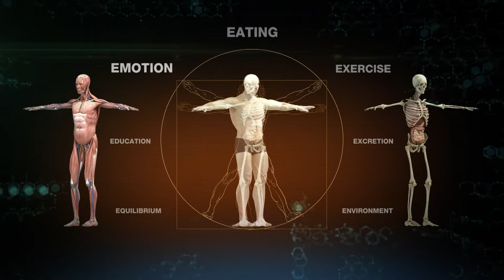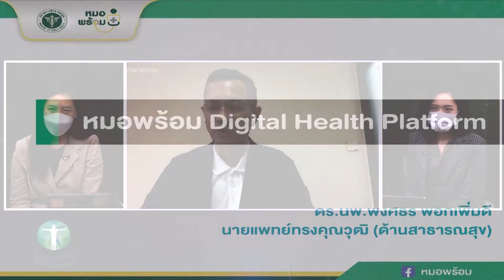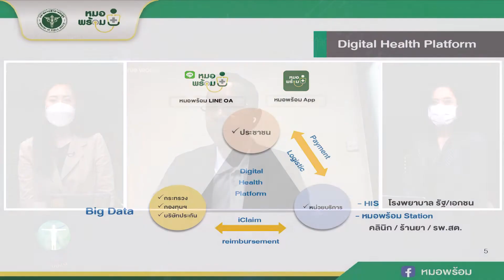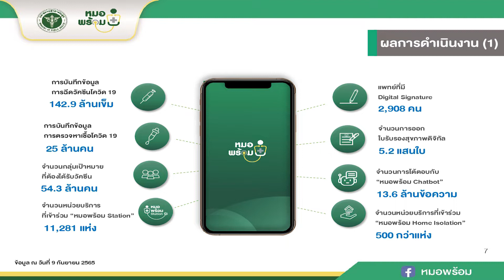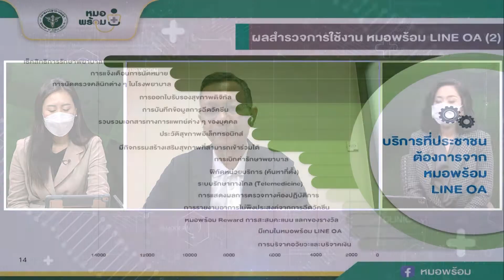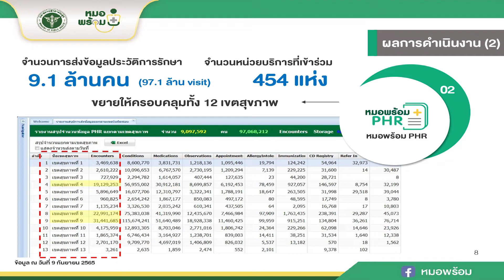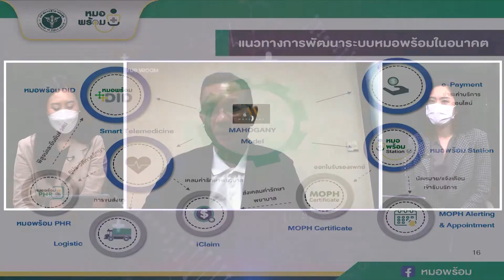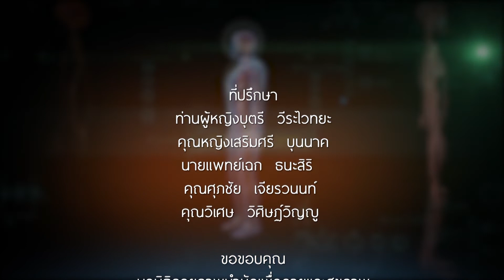อดีต ปัจจุบัน อนาคตของแอปพลิเคชั่นหมอพร้อม⎜09.10.65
ดุลยภาพบำบัด⎜อดีต ปัจจุบัน อนาคตของแอปพลิเคชั่นหมอพร้อม
O/A : 09/10/2565

วิทยากรดำเนินรายการ
• พญ.ดังใจ  สุวรรณกิตติ

• ธัชชา  สุขศรีวงศ์

แขกรับเชิญ :
• ดร.นพ.พงศธร พอกเพิ่มดี
นายแพทย์ทรงคุณวุฒิ (ด้านสาธารณสุข)

ติดตามรายการดุลยภาพบำบัด  ประจำทุกวันอาทิตย์ เวลา 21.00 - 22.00 น.